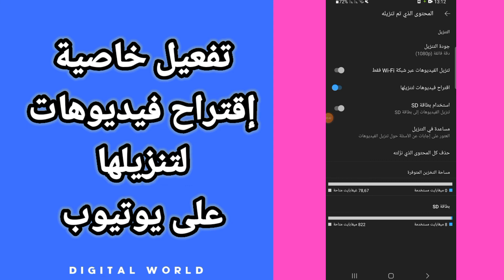كيفية طريقة تفعيل و تشغيل خاصية إقتراح فيديوهات لتنزيلها على تطبيق يوتيوب Youtube